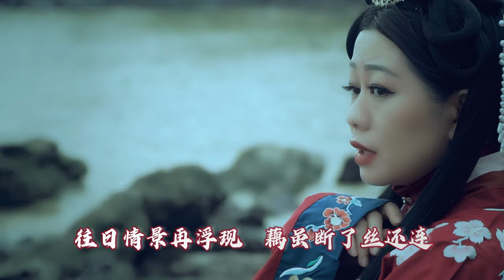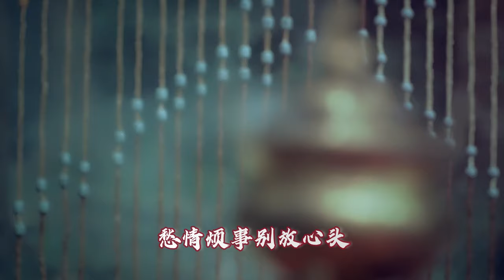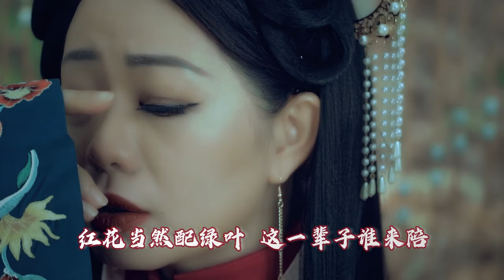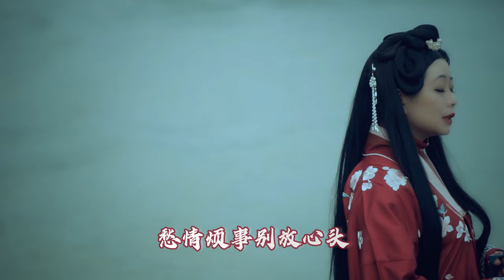林必媜 Gean Lim《爱江山更爱美人》Ai Jiang Shan Geng Ai Mei Ren 官方HD MV (Official Video)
amazon music
购买专辑
可以点击以下链接联系我们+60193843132

爱江山更爱美人
作词：小虫
作曲：小虫
OP : 八格音乐制作经纪有限公司
SP : Univrsal Music Publishing Sdn Bhd

道不尽红尘奢恋　诉不完人间恩怨
世世代代都是缘
留着相同的血　喝着相同的水
这条路漫漫又长远

红花当然配绿叶　这一辈子谁来陪
渺渺茫茫来又回
往日情景再浮现　藕虽断了丝还连
轻叹世间事多变迁

爱江山　更爱美人
哪个英雄好汉宁愿孤单
好儿郎　浑身是胆
壮志豪情四海远名扬

人生短短几个秋呀　不醉不罢休
东边我的美人哪　西边黄河流
来呀来个酒啊　不醉不罢休
愁情烦事别放心头

监制 ：李杰祥 Kasey Lee
策划 ：罗瑞来 Jacky Loh
制作 ：林必媜
音乐编曲 ： 曾崇烈
录音室 ： Starmedia Studio
录音师 ： 刑秀云
混音 ：黄先扬
MV导演：Paul Loh
MV助手: CK KIAT / C.WEI
MV化妆发型 ：Chee Ing
MV剪辑: Ken Chan
MV字幕: Jacky Loh